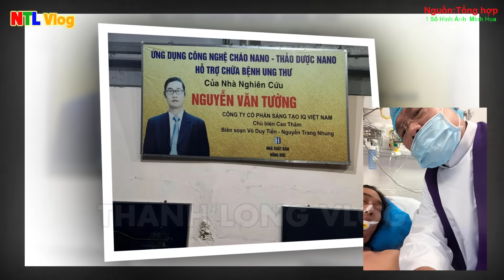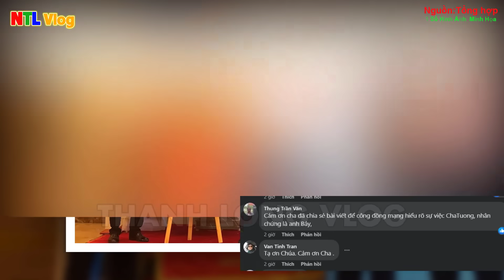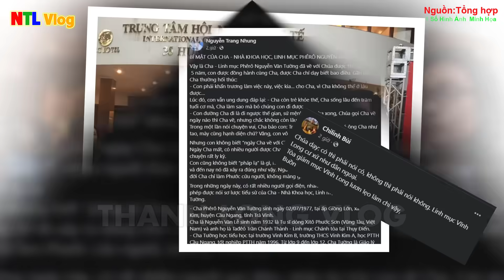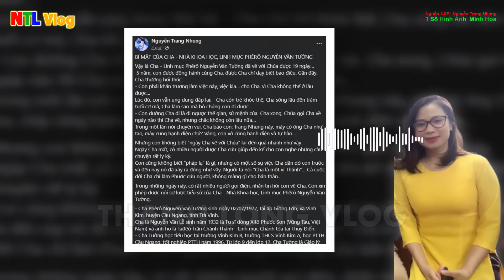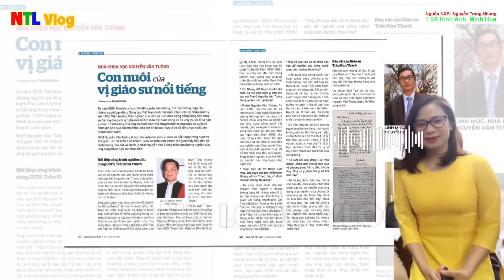🛑Tin NÓNG! Công Bố Sự Thật sau Cá,i Chế,t của Cha Phê rô Nguyễn Văn Tường, Hành động lạ 3 LM ở TGM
-Admin-
Trân trọng!